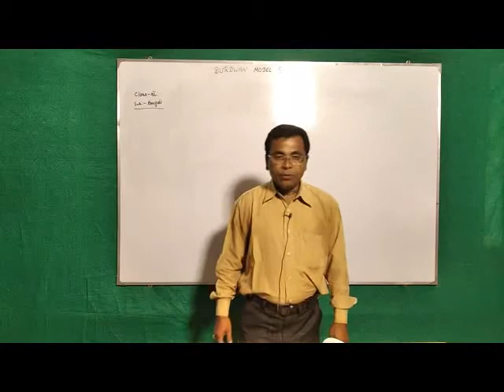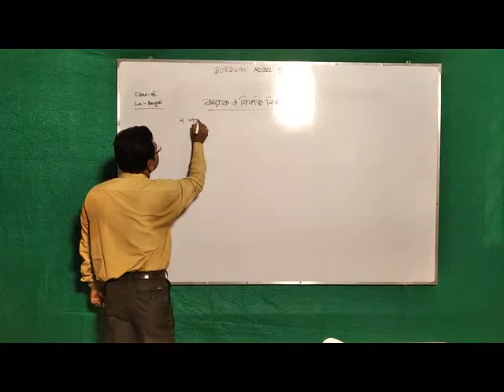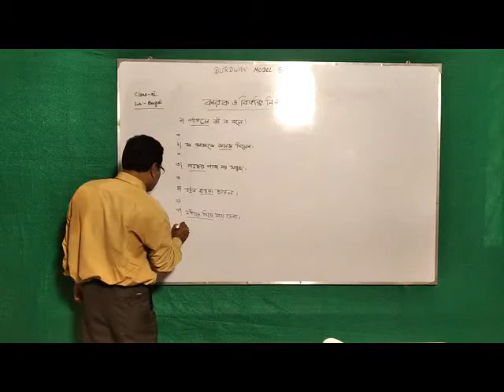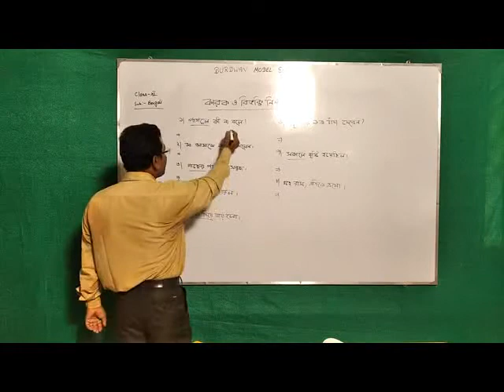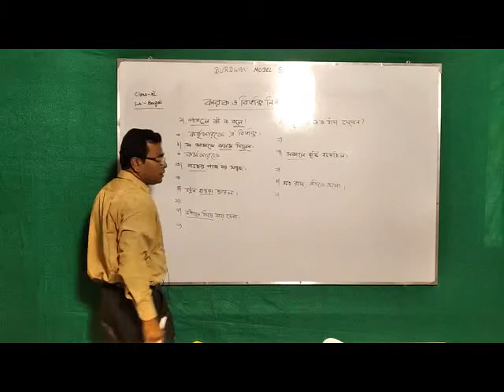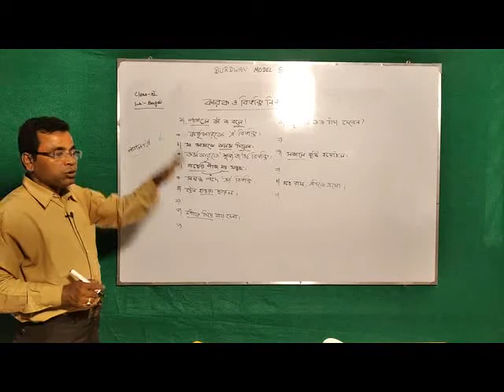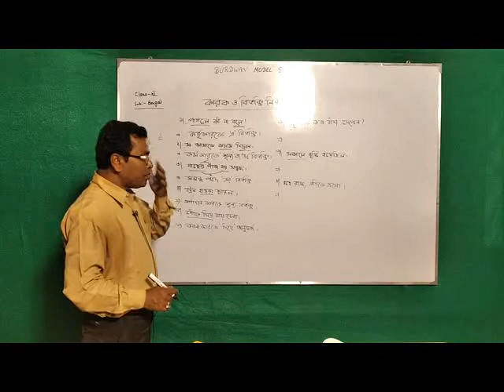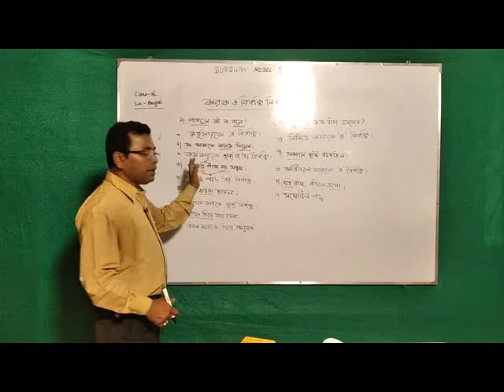Class XI বাংলা Topic : কারক ও বিভক্তি নির্ণয় (পঞ্চম পর্ব )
Teacher: Taru Kumar Mondal